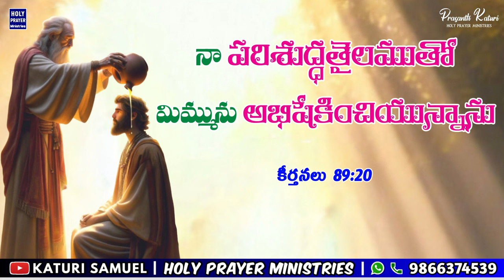Today's Promise 20.06.2024 || KATURI SAMUEL